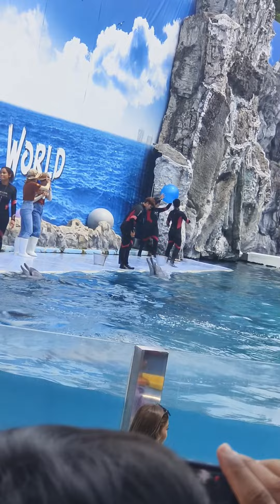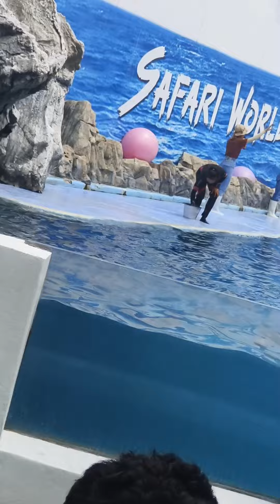dolphin show in Thailand mareen park 🏞️